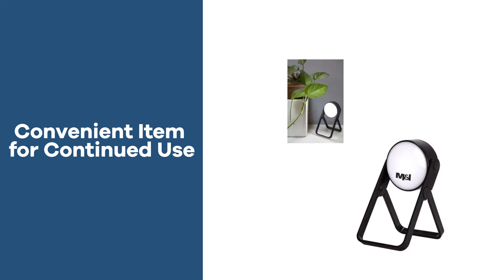Promo Product Review: Kikkerland Desk Spot Light| AnyPromo 759920